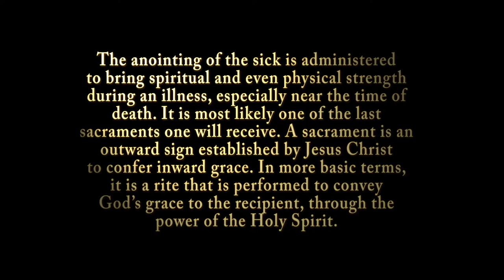ഏറ്റവും വിഷമം നിറഞ്ഞ നിമിഷമായിരുന്നു അമ്മയുടെ മരണം, തൊട്ടു മുന്നുള്ള നിമിഷങ്ങൾ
ആസന്നമരണനായ ഒരു വിശ്വാസിക്ക് ക്രൈസ്തവ പുരോഹിതൻ നല്കുന്ന അവസാനശുശ്രൂഷ ആണ് അന്ത്യകൂദാശ. കത്തോലിക്കാ സഭയുടെ ഏഴു കൂദാശകളുടെ പട്ടികയിൽ അഞ്ചാമത്തേതാണിത്. രോഗീലേപനം (Annointing of the Sick) എന്ന പേരാണ് ഇതിന് ഏറ്റവും അനുയോജ്യമെന്ന് രണ്ടാം വത്തിക്കാൻ സൂനഹദോസിൽ പരാമർശമുണ്ടായി.
മരണാസന്നനായ രോഗിക്ക്‌ സൗഖ്യമരുളുവാനും പാപമോചനം നൽകുവാനും വേണ്ടി നൽകുന്ന കൂദാശയാണിത്. ഇതിനായി വൈദികൻ വിശുദ്ധതൈലം പൂശി പ്രത്യേക പ്രാർഥന നടത്തുകയും ചെയ്യുന്നു. വൈദികർക്കോ മെത്രാന്മാർക്കോ മാത്രമേ ഈ കൂദാശ നൽകുവാനുള്ള അധികാരമുള്ളു. കൂദാശ നിർവഹിക്കുവാൻ കാർമികനും സമൂഹവും ശുശ്രൂഷിയും ആവശ്യമാണ്.